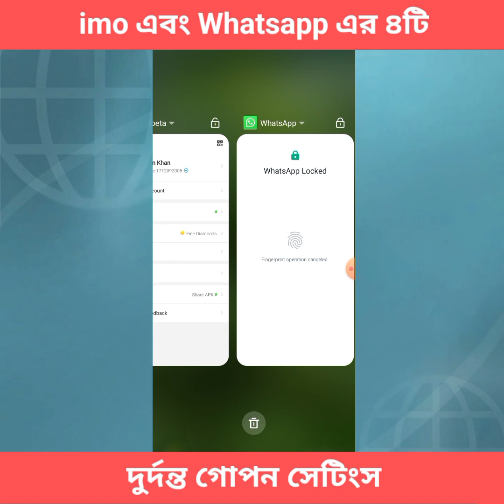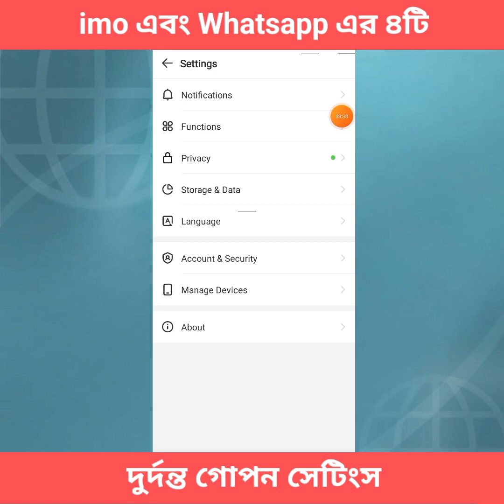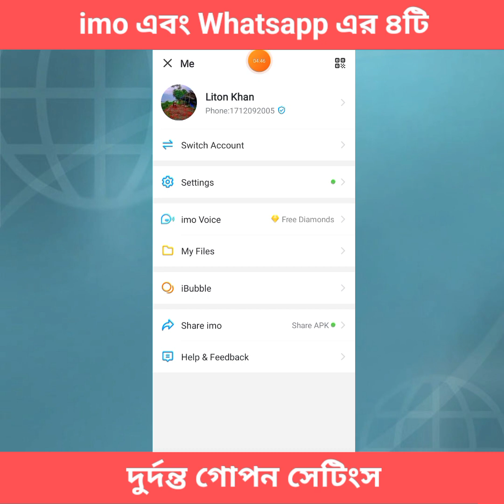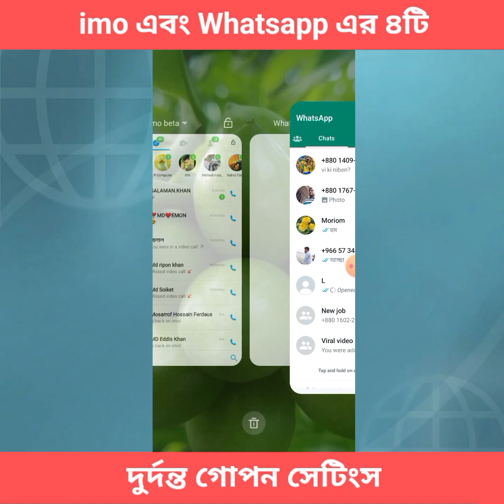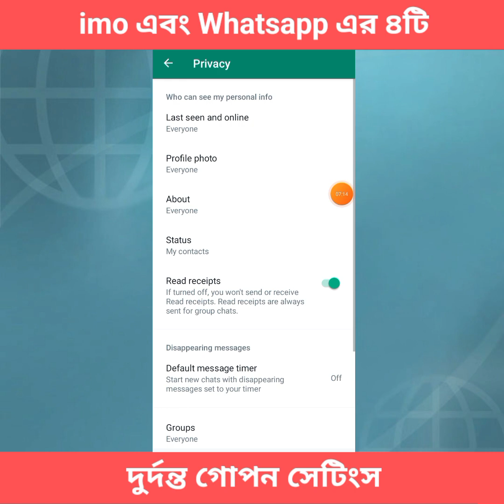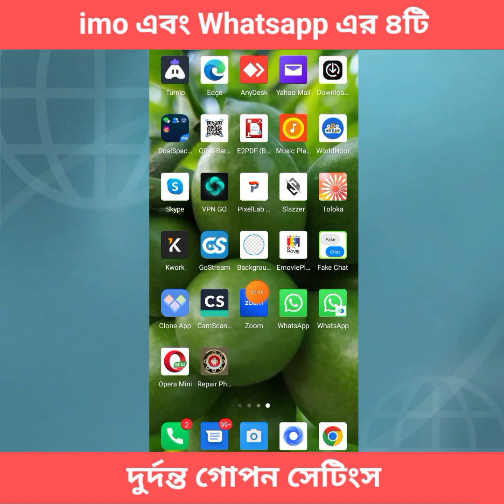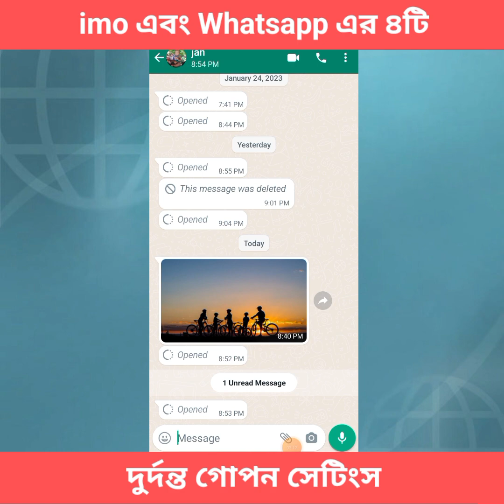4 Secret settings of imo and Whatsapp